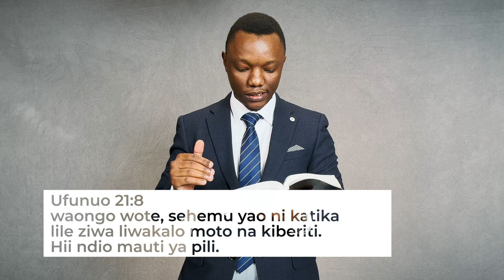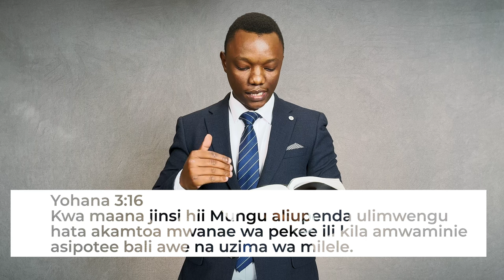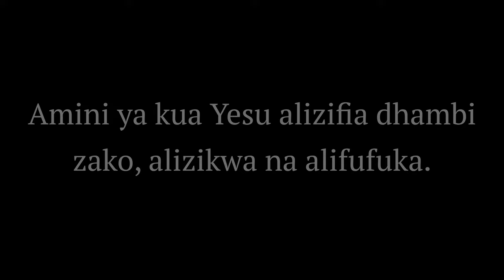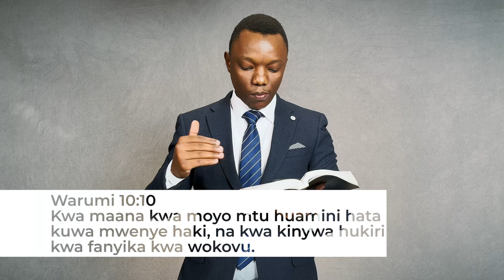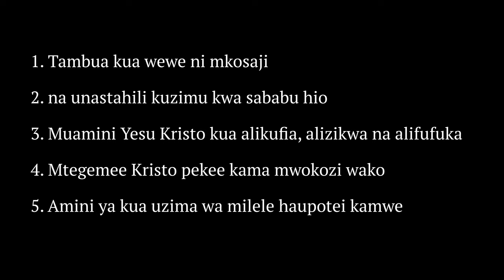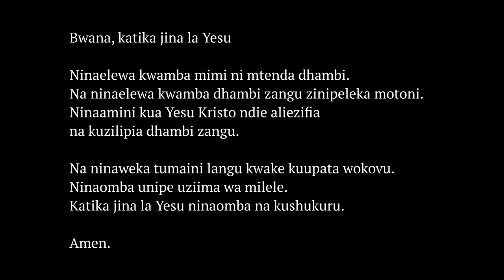Njia ya ki-bibilia ya kwenda mbinguni (The Bible Way to Heaven in Swahili)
Ukifa leo utakwenda mbinguni?